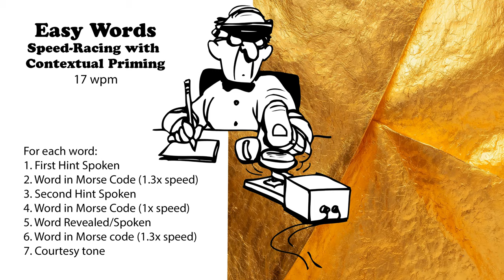Easy Words - Speed-Racing with Hints - 17wpm